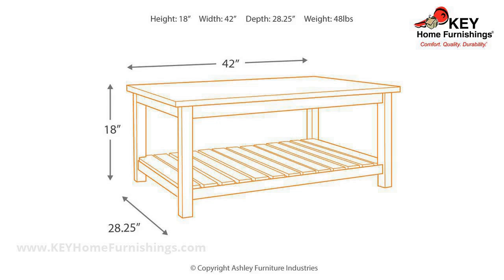Ashley Mestler 3 Piece Table Set (APG-T580-3P) | KEY Home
Ashley Mestler 3 Piece Table Set at KEY Home!
Get details about the Ashley Mestler APG-T580-3P.
Bring a splash of subtle color and relaxed sensibility into your space with the Mestler coffee table set. Whether youre going for a Key West cool vibe or a rustically refined look, this eclectic ensemble will fit right into your design scheme. Slat-style bottom shelving sets the stage to showcase books, baskets or favorite accent pieces.
Qualifies for Free Standard Shipping
Includes coffee table and 2 rectangular end tables
Made of veneers, wood and engineered wood
Hand-finished with multicolor bottom slats
Fixed shelf
Assembly required
Weight
103 lbs.
(46.35 kgs.)